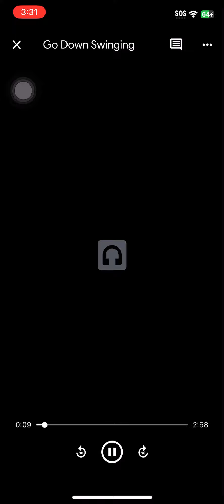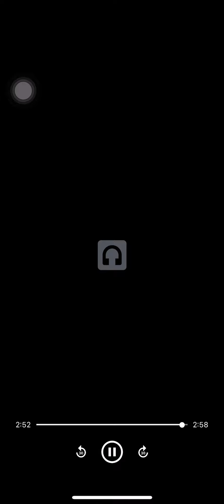Go Down Swinging